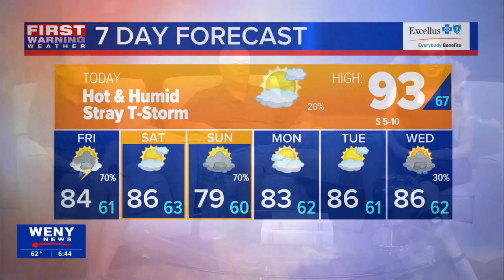Hammondsport Fire Department kicking off annual Firemen's Carnival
The Hammondsport Fire Department kicks off its annual Firemen's Carnival Thursday at 6 p.m.